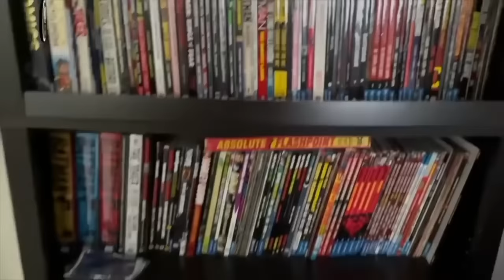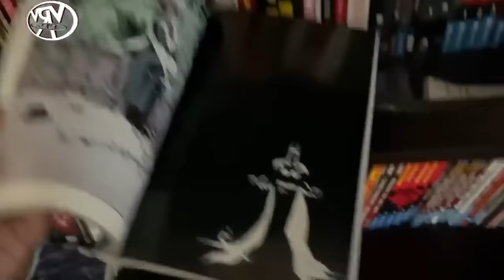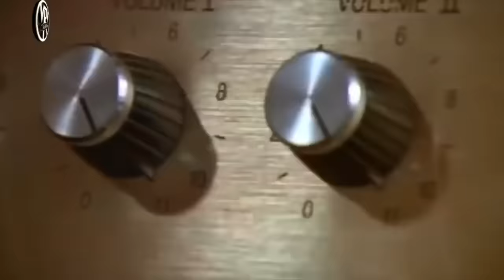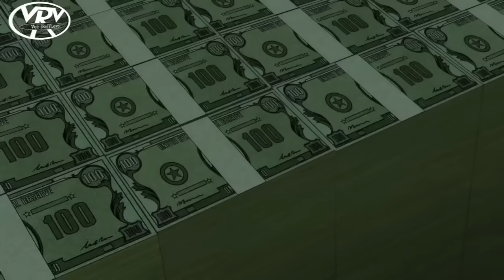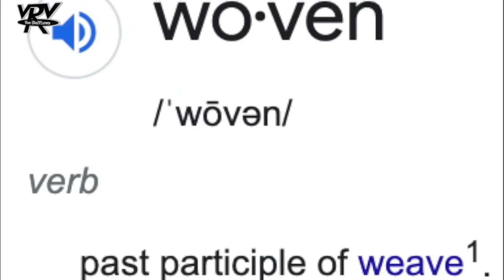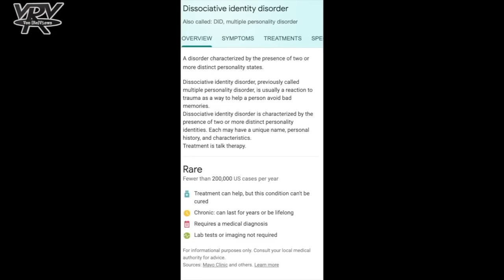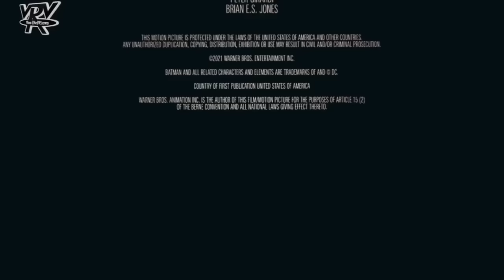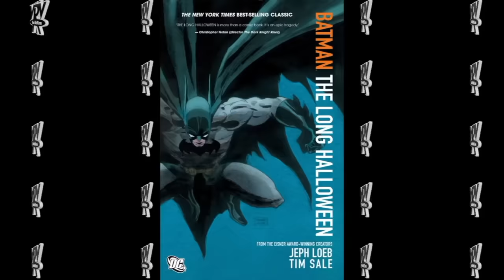ONE OF THE BEST BATMAN MOVIES EVER MADE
" Batman The Long Halloween Part One " is finally here. If you didn't already know, the movie is one half of a two part adaptation of one of the most beloved Batman comic series.
An origin story for some of The Dark Knight's Greatest Foes.
Join me as I take a look back at this great who done it --- featuring the likes of:
Joker
Catwoman
Two Face
and of course:
Calendar Man

Batman: The Long Halloween is one of the most iconic and beloved Batman comic books
Did the movies live up to that hype?